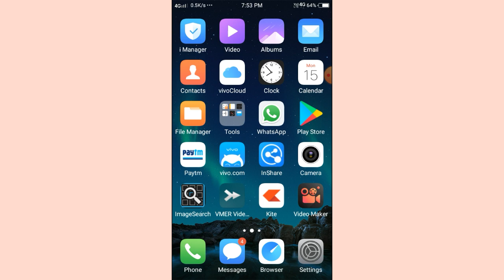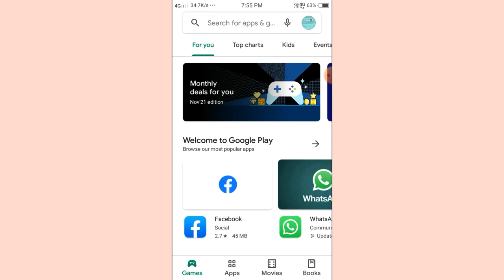Ludo Game Download | Game Download Karna Hai | Ludo Game Install Karna Hai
dosto is video me hum batane wale hai